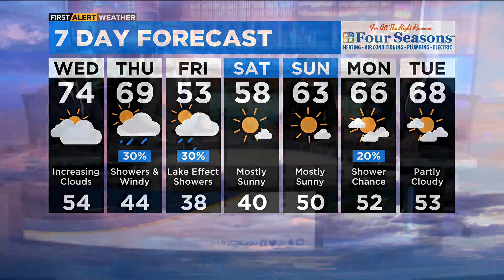Chicago First Alert Weather: Warmer Wednesday, cooling after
CBS 2 Chief Meteorologist Albert Ramon has your 10 p.m. First Alert Weather forecast for Tuesday, Oct. 4, 2022.